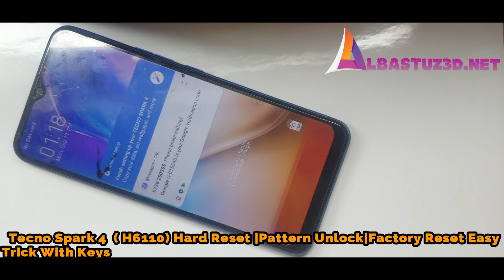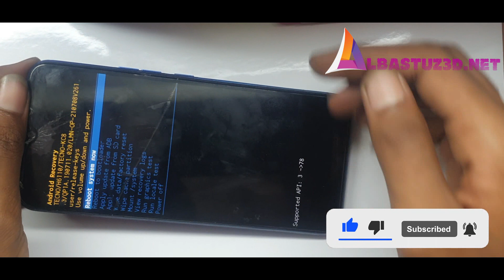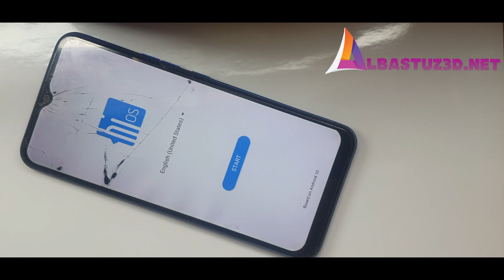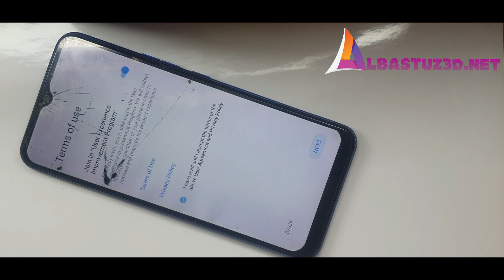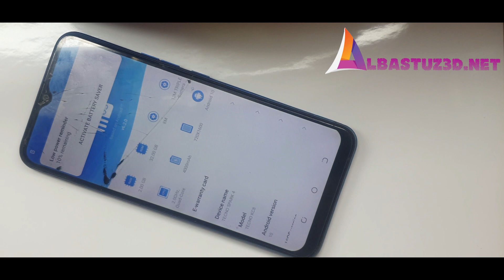Tecno Spark 4 KC8 Hard Reset Pattern Unlock Factory Reset Easy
Tecno Spark 4 KC8 Hard Reset Password Pattern Unlock · Tecno spark 4 lite pattern Reset | Tecno spark 4 lite Frp Bypass | Bypass.

or